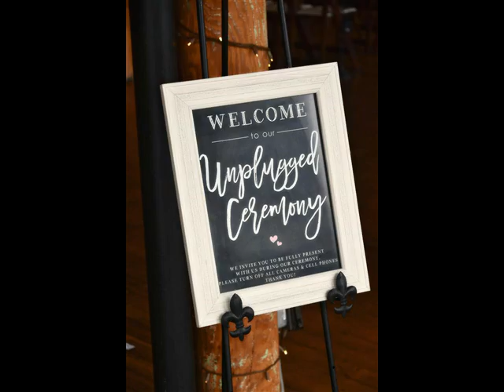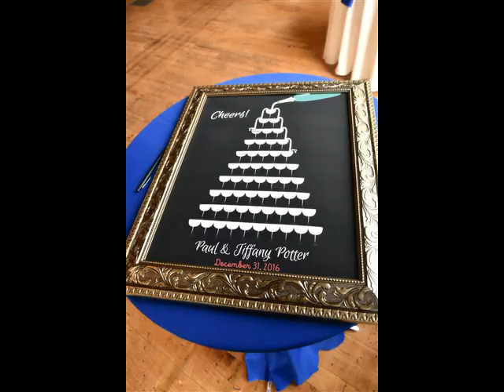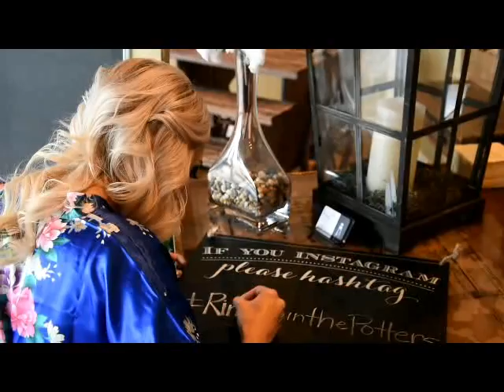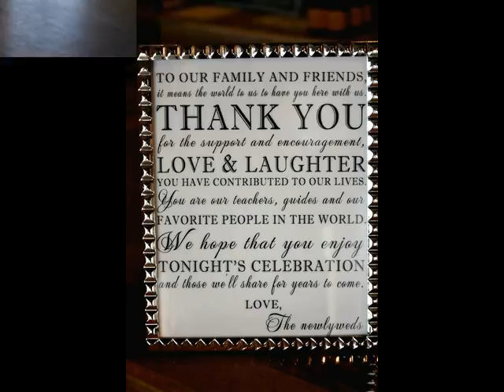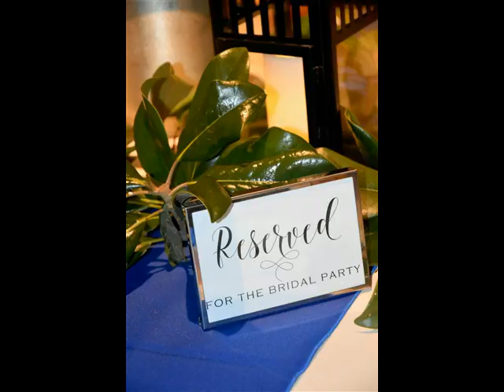The Wedding of Tiffany Welborn and Paul Potter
A Beautiful New Year's Eve Wedding held at the Loom in Simpsonville, South Carolina on December 31st 2016. All photos and video copyrighted by Kristi Kay Photography.